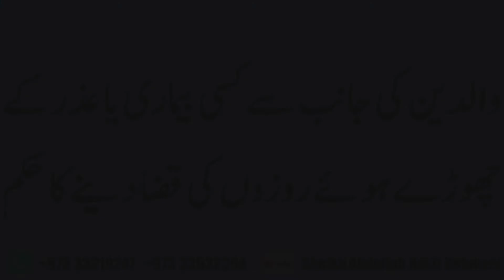Waldein Ki Jaanib Say Kisi Beemari Ya Uzar Kay Choray Huwe Rozon Ki Qaza Deiney Ka Hukum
والدین  کی جانب سے کسی بیماری یا عذر کے چھوڑے ہوئے روزوں کی قضا دینے کا حکم